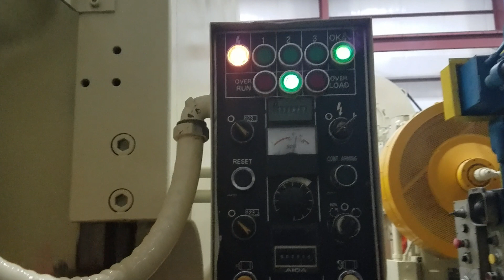220 aida ready to ship